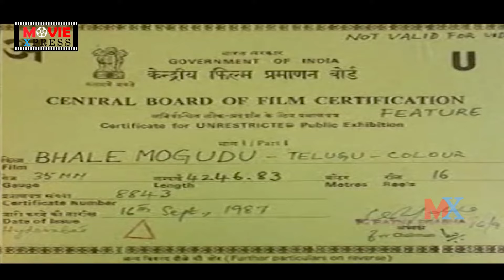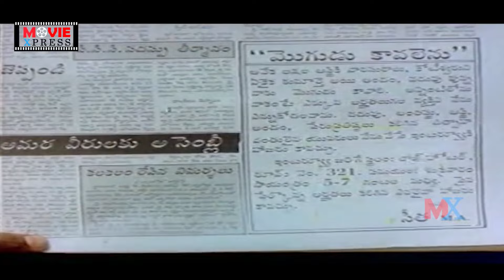Bhale Mogudu Super Hit Box Office Drama Movie | Rajendra Prasad | Rajani | Kinnera | Movie Express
Bhale Mogudu Super Hit Box Office Drama Movie Director: Relangi Narasimha Rao.
Movie Producer: S. P. Venkanna Babu.
Music Composer: Satyam.